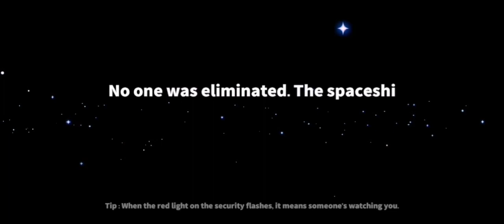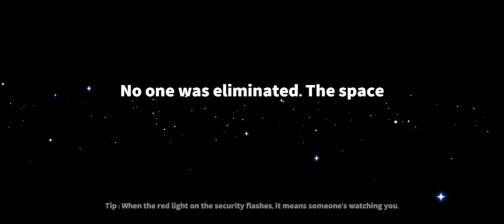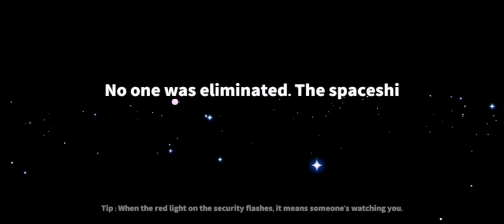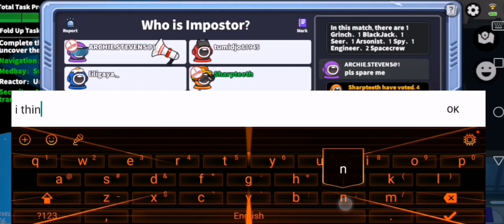Guess during in the meeting then Players got pop!